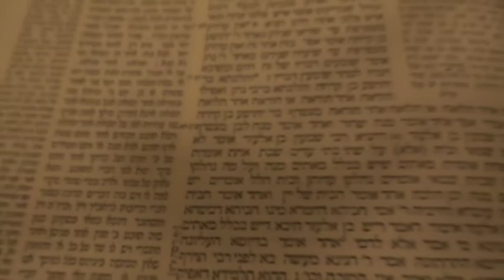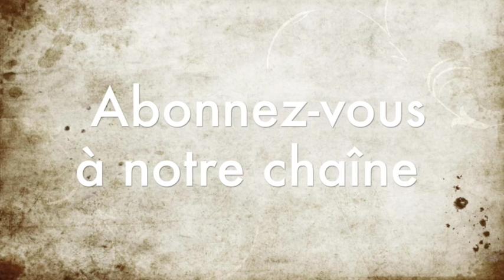24th Sunday of O Time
Commentary on the readings of the 24th Sunday of Ordinary Time (13/09/2015), by Fr. Elio Passeto, nds (Brother of Our Lady of Sion).